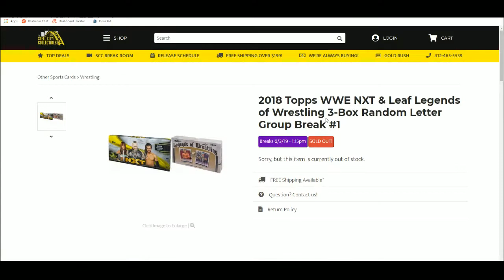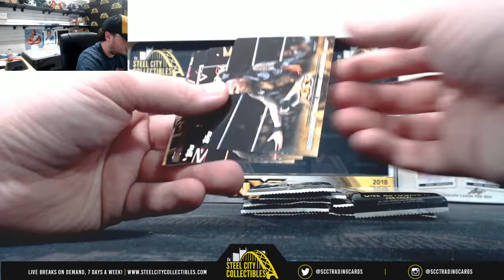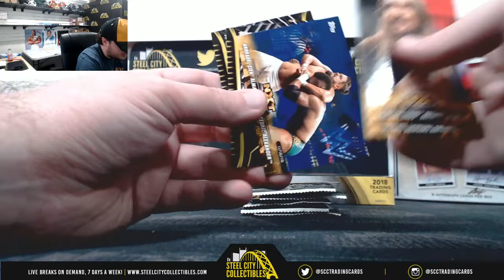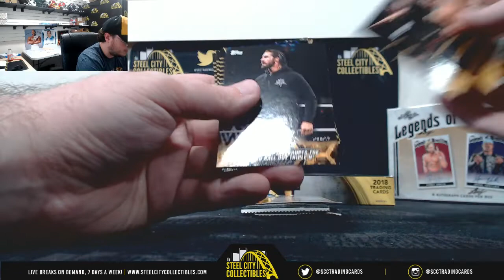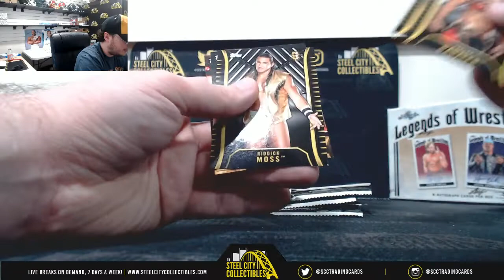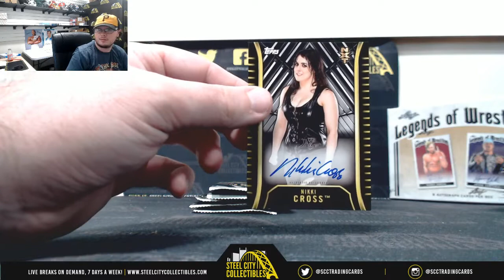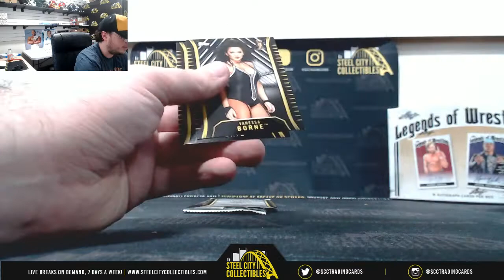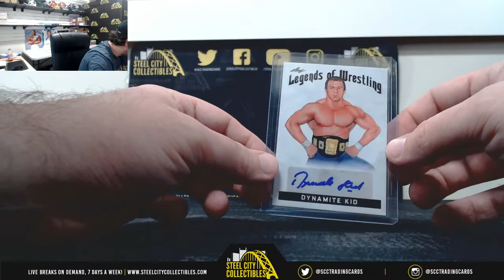2018 Topps WWE NXT & Leaf Legends of Wrestling 3-Box Random Letter Group Break #1